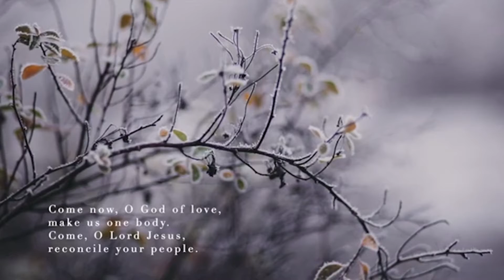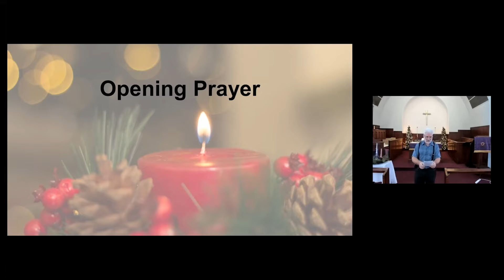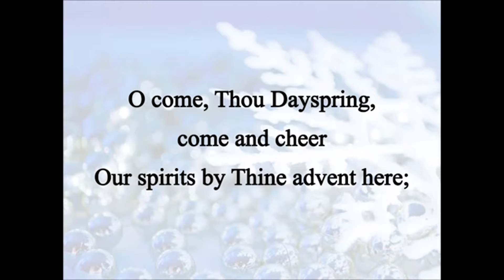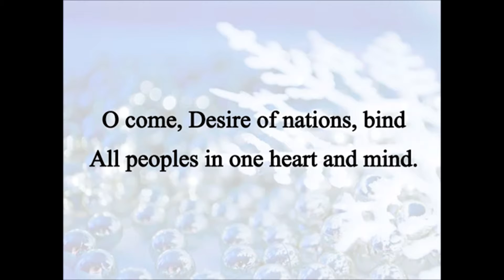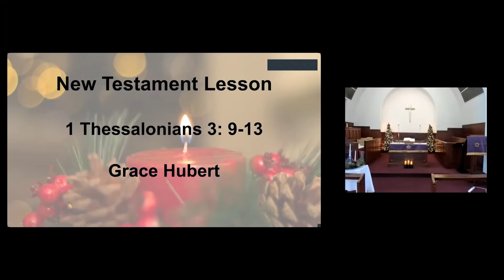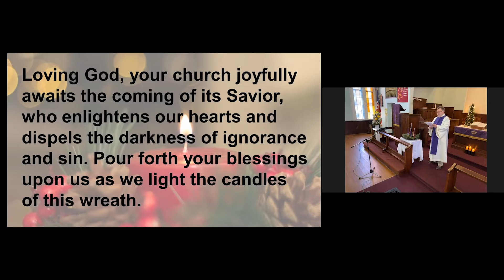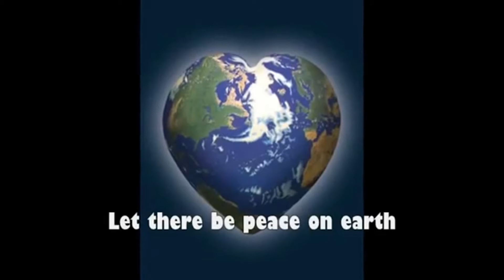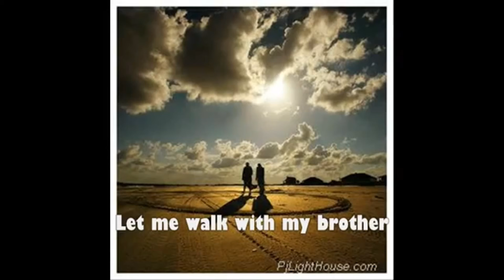2021 11 28 SDCP s2 e38 2